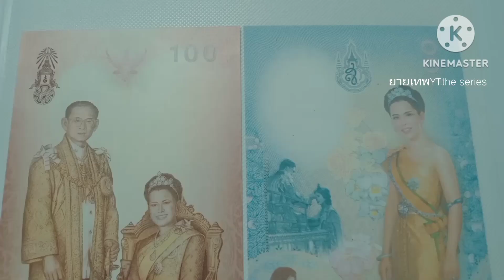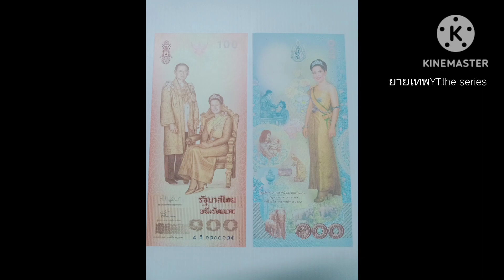ของสะสม8 ธนบัตรที่ระลึก ราคา100บาท ยายเทพYT. the series